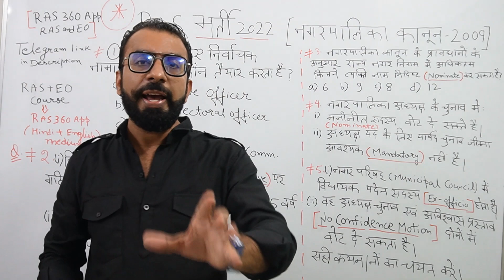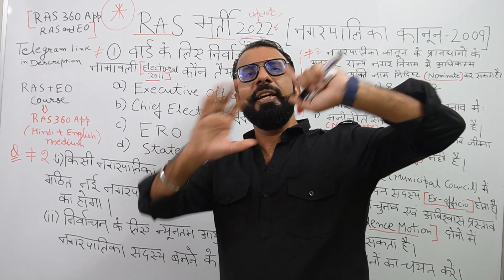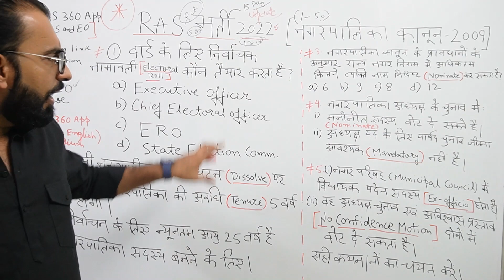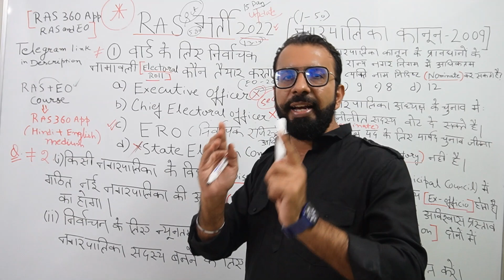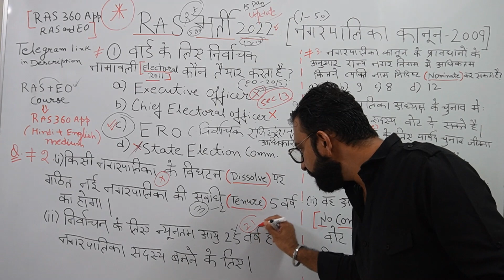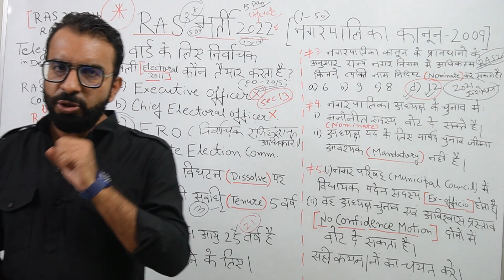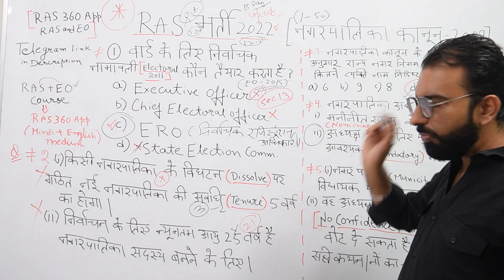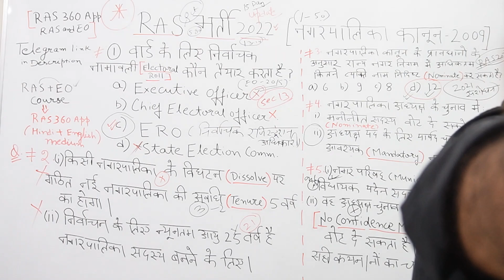RAS 2022 latest Update I EO/RO PART B पर आधारित 5 बेहतरीन सवाल , नगरपालिका अधिनियम, 2009 ( SEC.1-50)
In this video UPSC MAINS QUALIFIED and Central Govt Employee Naveen Sharma sir will discuss in detail about RAS 2022 VACANCY UPDATE and   राजस्थान नगर पालिका अधिनियम 2009 पर आधारित  बेहतरीन सवाल I

 पक्का ये सवाल आएगा EO/RO परीक्षा में I

NEW BATCH FOR RAS and EO/RO STARTED FROM 25th AUGUST ON APP RAS 360.

Course Medium: Both Hindi and English.  हिंदी माध्यम में भी कोर्स उपलब्ध  हैI

Download the RAS 360 APP now and get the Best Offer
1.) .LOGIN WITH YOUR NUMBER  2.) GO TO STORES  3.) SELECT COURSE

What You'll get in the course:
Mock Test Questions will also be shared on it for practice.
Classes will be conducted online.
Study Material will be provided in pdf format.

अब भारी फीस की चिंता नहीं RAS PRE AND MAINS COMPLETE COURSE  WITH EO/RO AVAILABLE on APP RAS 360.

Org Code: apscl

for more updates and important pdf.